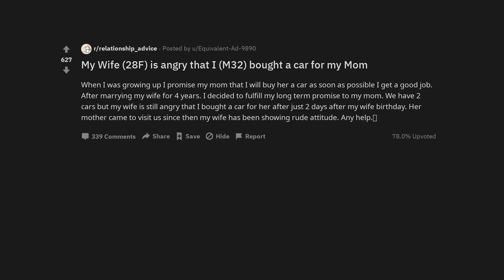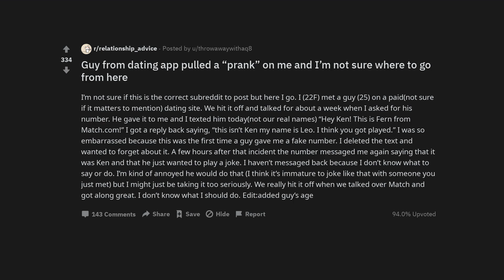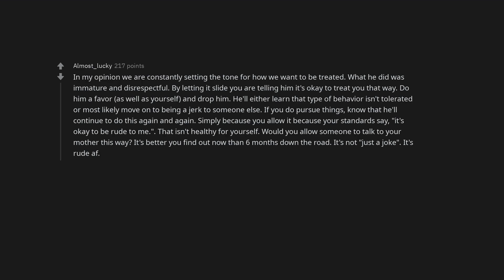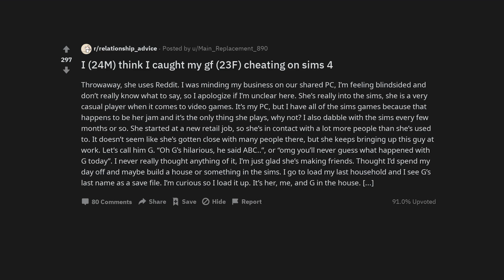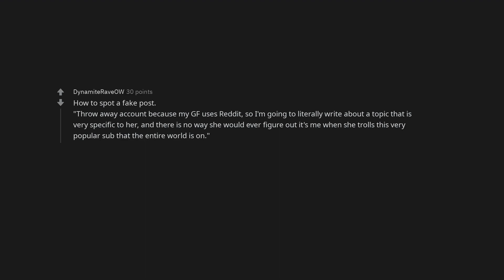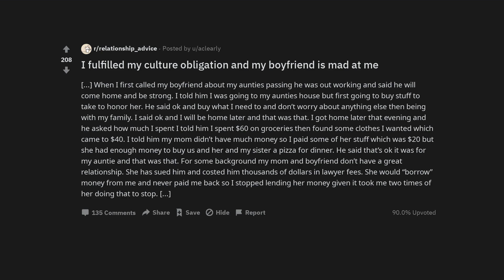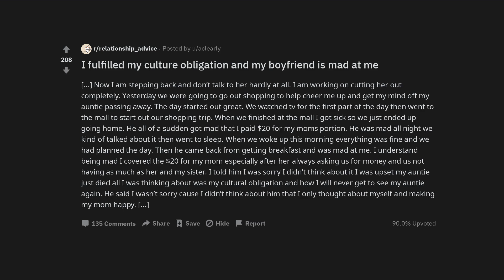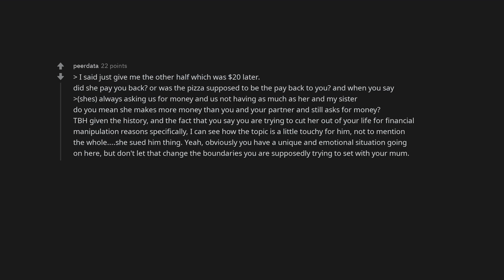My Wife (28F) is angry that I (M32) bought a car for my Mom